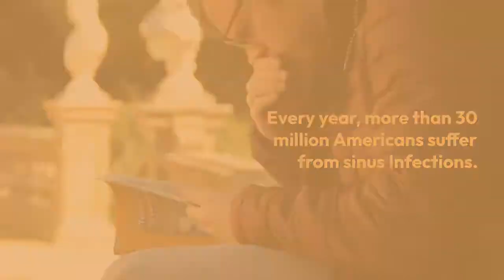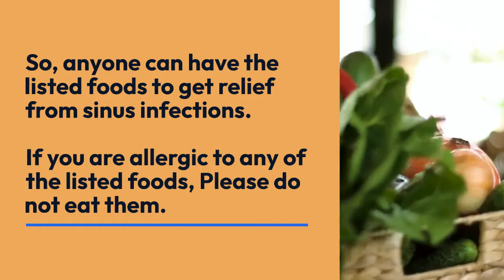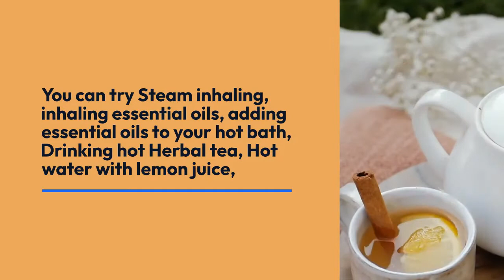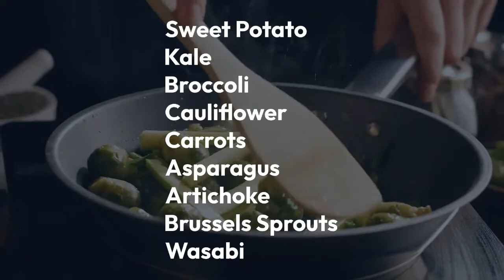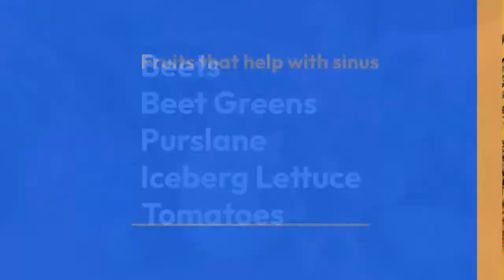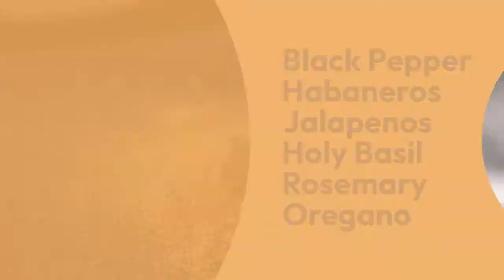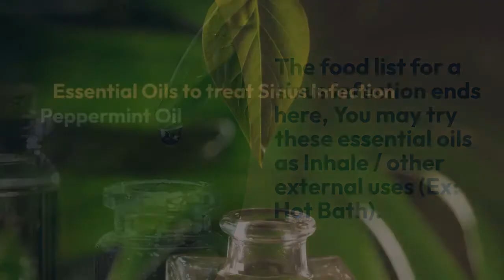100 Best Foods for a Sinus Infection.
Every year, more than 30 million Americans suffer from sinus Infections. According to Statista, in 2021, 58% of Adults In the USA had Rhinitis /Nasal Allergies – Sneezing, runny nose, itchy and congestion, 47% of Adults had sinusitis – Swelling around the nose, eyes, cheeks, forehead, postnasal drip, congestion, reduced taste or smell. Whether you are with Rhinitis or Sinusitis, You can try our 100 best foods for a sinus infection for relief.

Foods to help Sinus Infections

This is a Common list of foods that help sinus infections, So, anyone can have the listed foods to get relief from sinus infections. If you are allergic to any of the listed foods, Please do not eat them.

You should know your “trigger” for the allergy/infections to get the correct remedy options. Remember the super-easy formula “Hot & Spicy” to alleviate sinus infections.

You should apply this “Hot & Spicy” formula wherever possible in treating yourself by eating the foods to help clear sinuses.

We have not listed any meats (Even Lean meats), because the symptoms of sinusitis can worsen when protein builds up in the body as mucus.

You can avoid eating Red meats until you clear the sinus infections, If you want to have meat, you can have white meat in moderation (Chicken/Turkey), you are free to have Chicken Soup / Chicken Noodle Soup 2 to 3 times in a day.

Can Tomatoes cause sinus problems?

Choose What Suits You

We take tomatoes, for example, some people get clear their congestion by drinking tomato soup with added Crushed Garlic & Black Pepper, for someone (Who is intolerant to histamine) it makes the infection worse, so please choose what suits you.

Why is this important? according to Statista, in 2021, 50% of United States adults have taken “antihistamine” for their seasonal allergy.

Vegetables for sinus infection
Fruits that help with sinus congestion
Best Teas for Sinus relief
Herbs and Spices for Sinus Infection
Special Foods to Clear Sinus Infections
Best Legumes for sinus
Best Cooking Oils for sinus
Whole Grains for Sinus Health
Fish for Sinus health
Nuts & Seeds for Sinus
Essential Oils to treat Sinus Infection
Supplements for Sinus Infections